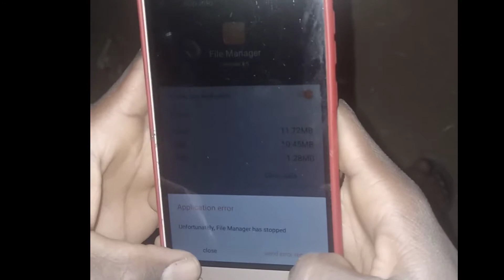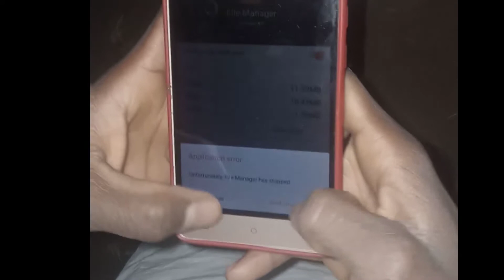Yadda zaka magance matsalar Wayar ka